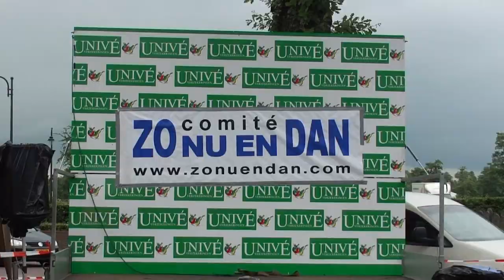Tour de Boer Etappe in Rouveen [ook in HD]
Tour de Boer Etappe in Rouveen